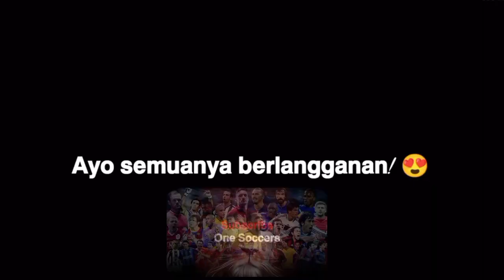Pemain Dan Gol Terpanjangnya